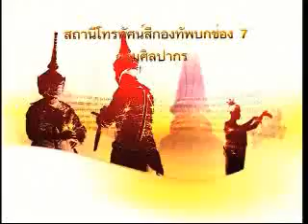“ประเพณีชักพระ”